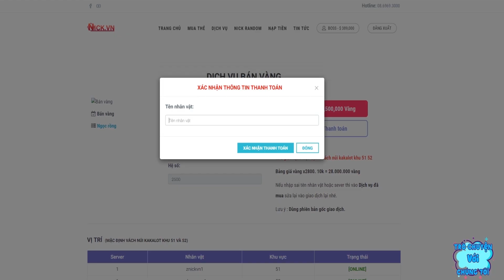Ngọc Rồng Online - Sự Bất Ngờ Của Skill 2 Đệ Tử Team L3 Huyền Thoại !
Ngọc Rồng Online - Sự Bất Ngờ Của Skill 2 Đệ Tử.